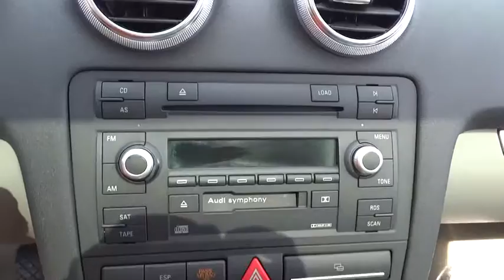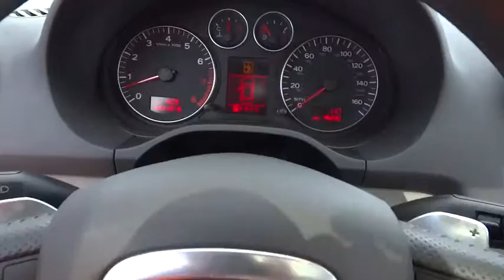2006 Audi A3 Oak Lawn, Countryside, Chicago, Orland Park, Alsip, IL 32057A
2006 Audi A3

4300 W. 95th Street

Kelly Nissan has one of Chicago’s largest New and Used car inventory. We serve all of Northern Illinois & Northwest Indiana’s used car & new car needs. View our inventory